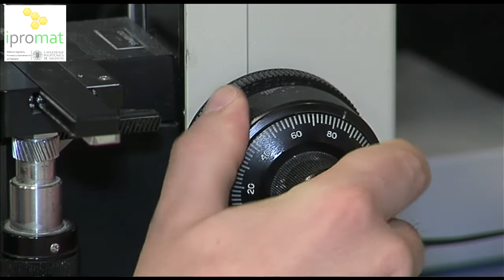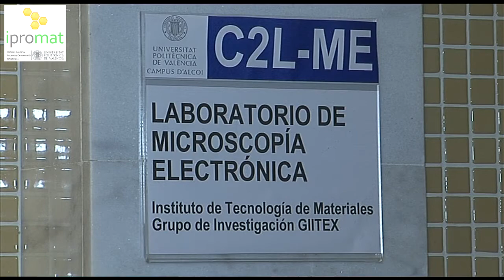"de clase en clase" hoy con el Máster IPROMAT